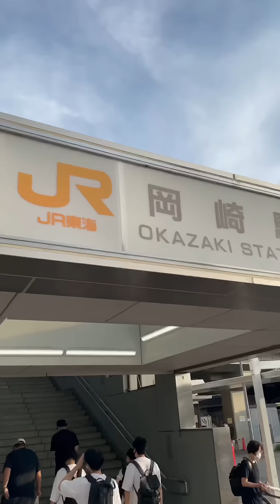【限界トロふわ】初めてのぱっかーん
愛知県岡崎市の名店
【さん太】
極上のフワとろオムライスがうめぇんだよなぁ

リクエストあればコメント欄にぶち込んどいてちょう？そはだいよ〜